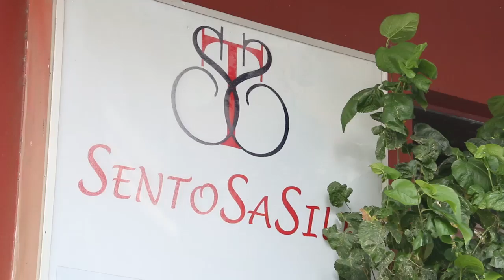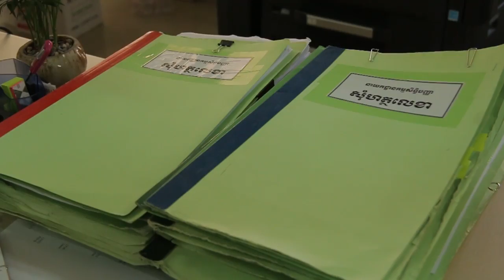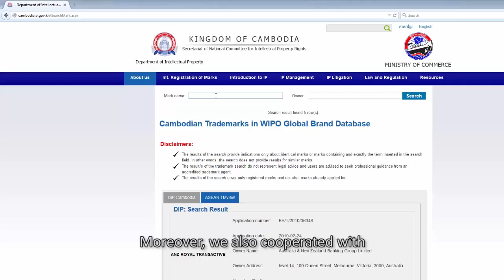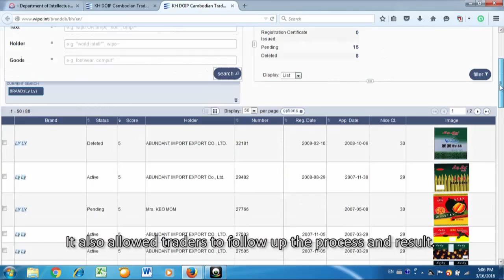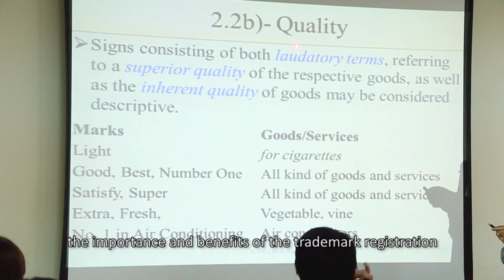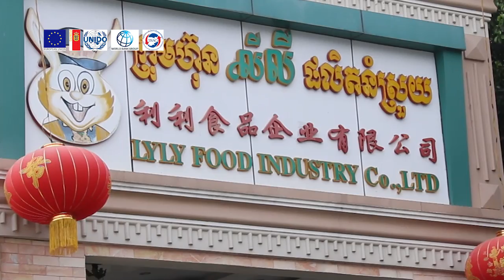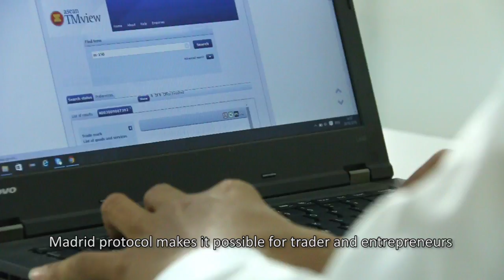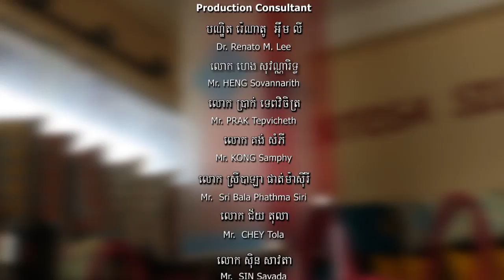Episode 5 - Automation of Trademark Registration